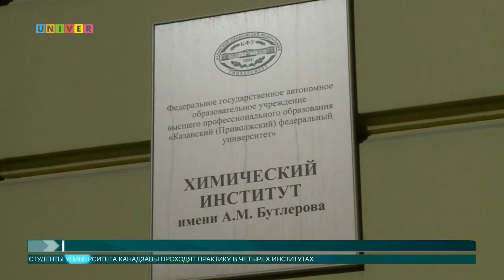Стажировка японских студентов в КФУ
В Казанском федеральном университете для студентов из Японии организована стажировка. Чем занимаются будущие международные специалисты, расскажет Артем Тупичкин